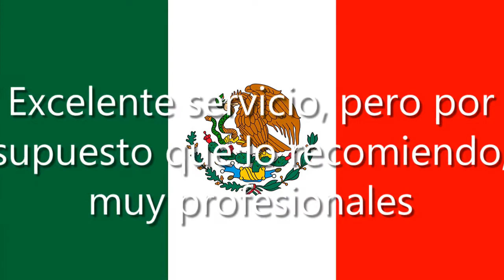DE ANDA AUTOMOTRIZ, Postes Cuates, 44350 Guadalajara, Jal., México, Concesionario de autos